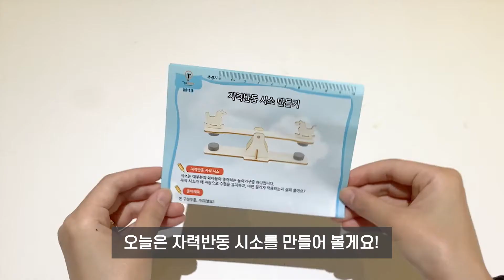(ENG) 티처스 교구 자력반동 시소 (M-13) 같이 만들기｜교구 만들기 장난감 놀이 장난감 조립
0:34 조립 시작

시소는 대부분 아이들이 좋아하는 놀이기구중 하나입니다!
자석 시소가 왜 자동으로 수평을 유지하고 어떤 원리가 작용하는지
교구를 통해 알아보아요!

🌱 : 친구들! 자석의 원리를 함께 알아가 볼까?